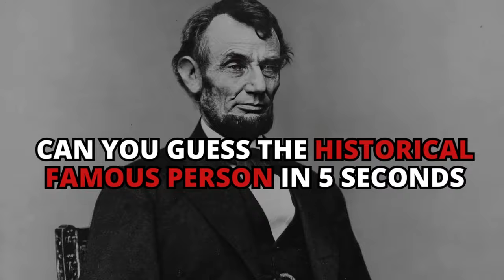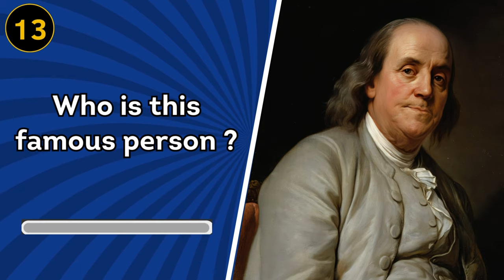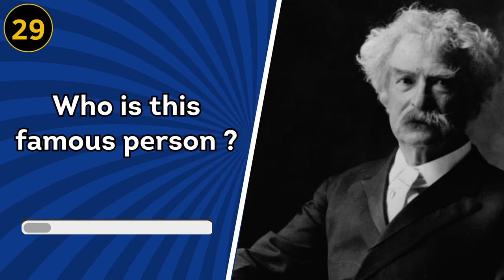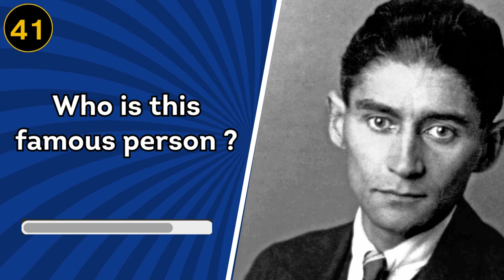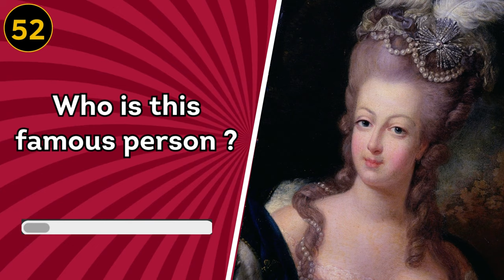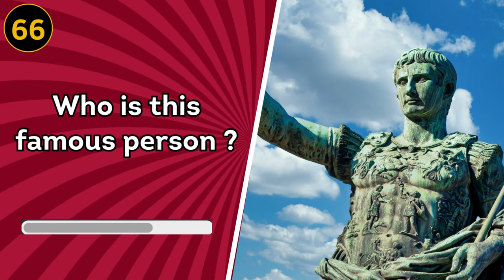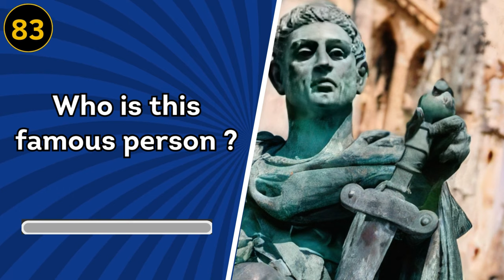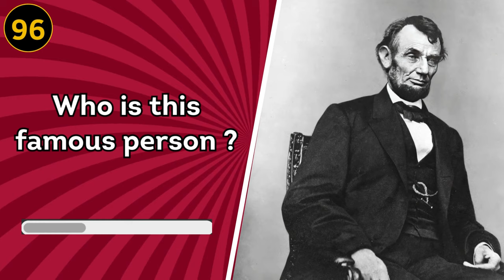Guess The Historical FAMOUS PERSON! - 100 of the MOST Famous People in the World Quiz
Can you guess the Most Historical  Famous People of All Time in just 5 seconds from a photo? That is what we are going to find out in this challenge.

In this video, I have 100 of the most famous people in the world, and we are going to see how many of them you know from a single photo. Oh, and you only have 5 seconds to guess. How many do you think you will guess in time?

Keep track of how many people you guess correctly, and then share your final score with us in the comments section below.